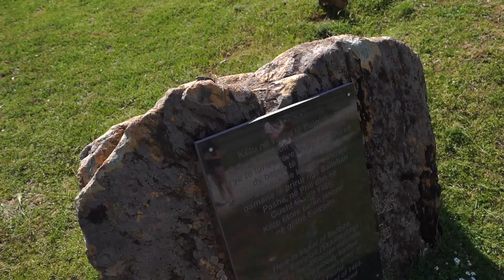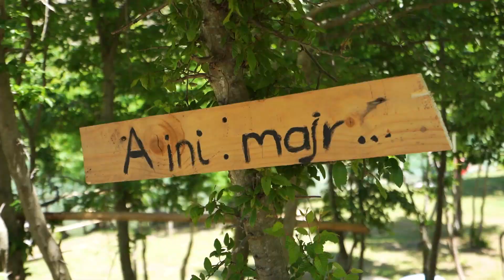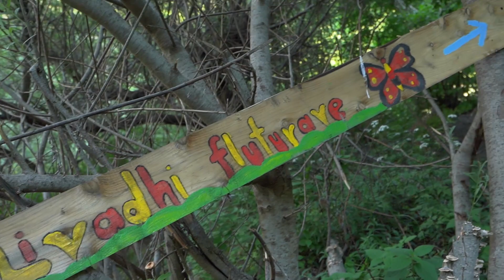Butterflay camping!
Ne vizituam Dibrën me destinacion kampin e fluturave të Labinotit, qëndruam aty për një natë. Kamp i bukur i futur në pyll sëbashku me lumin Drini i Zi. Komoditet i këndshmëm, fushë lëndine e pastër, terrene për lloj lloj sportesh dhe lojrash. I shijuam të gjitha nga pak, si vajtja te livadhi i fluturave, po ashty edhe kanionin e gjatë me vaskat e ujit aq të veçanta :)